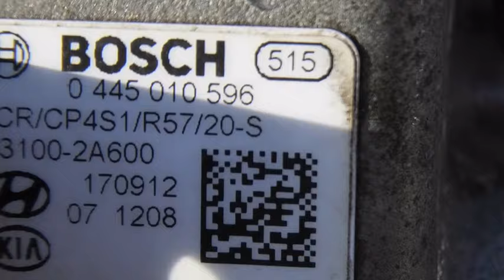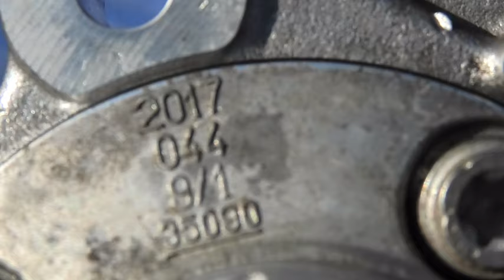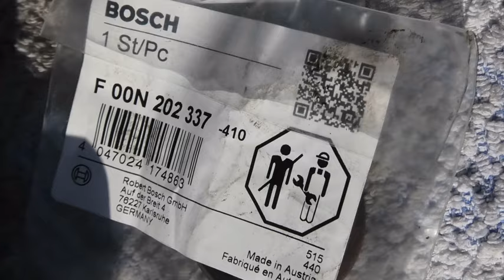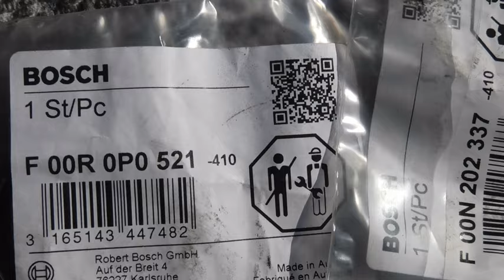EXPERT POMPA BOSCH CP4 S1 EURO 6 WYMIANA USZCZELNIACZY CP4 PUMP REPAIR COMMON RAIL 0445010596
FILM PORUSZA TEMATYKĘ WYMIANY USZCZELNIACZY POMPY BOSCH CP4 S1 , 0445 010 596 , 33100-2A600 MONTOWANEJ W POJAZDACH EURO 6 . POKAZANA POMPA PRACOWAŁA W MARCE HYUNDAI LECZ NUMER FABRYCZNY POKRYWA SIĘ RÓWNIEŻ W INNYCH MARKACH AUT. PODCZAS REMONTU SILNIKA , WYMIANY ROZRZĄDU WARTO PAMIĘTAĆ O ZMIANIE USZCZELNIACZY NA ORYGINALNE OD KTÓRYCH ZALEŻY CZY PALIWO BĘDZIE SIĘ DOSTAWAŁO DO OLEJU LUB POZA KORPUS POMPY NA BLOK SILNIKA . WYMIANA NIE JEST OBOWIĄZKOWA LECZ KOSZT USZCZELNIACZY WZGLĘDEM REMONTU SILNIKA JEST ZNIKOMY . KONSTRUKCYJNIE TA POMPA JUŻ JEST ZMODERNIZOWANA I USZCZELNIENIE ZMIENIONE LECZ MIMO TO NADAL TO ELEMENT UKŁADANKI SILNIKA PALIWO-OLEJ. W TYM POJEŹDZIE NA WAŁKU POMPY NIE WYSTĘPUJE KLIN , JEST FABRYCZNIE ZESZLIFOWANY , CZEMU ? LECZ NIE PORUSZAM DALEJ GDYŻ TAKI UKLAD PRACUJE BDB BEZ KLINA . UWAGA ! WYMIANA CZY NAPRAWA POMPY ZAWSZE WYKONYWANA JEST NA WŁASNE RYZYKO .

THE FILM IS ABOUT REPLACING THE SEALS OF THE BOSCH CP4 S1 PUMP, 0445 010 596, 33100-2A600, MOUNTED IN EURO 6 VEHICLES. THE PUMP SHOWN WORKED IN THE HYUNDAI BRAND, BUT THE FACTORY NUMBER IS ALSO COVERED IN OTHER CAR BRANDS. WHEN REPAIRING THE ENGINE, REPLACING THE TIMING, IT IS WORTH REMEMBERING TO CHANGE THE SEALS TO THE ORIGINAL SEALS, WHICH DEPENDS ON WHETHER THE FUEL WILL LET INTO THE OIL OR OUTSIDE THE PUMP BODY AND INTO THE ENGINE BLOCK. REPLACEMENT IS NOT MANDATORY, BUT THE COST OF SEALS IN RELATION TO ENGINE REPAIR IS MINIMAL. CONSTRUCTIONALLY, THIS PUMP HAS ALREADY BEEN MODERNIZED AND THE SEAL HAS BEEN CHANGED, BUT IT IS STILL AN ELEMENT OF THE FUEL-OIL ENGINE PUZZLE. IN THIS VEHICLE THERE IS NO WEDGE ON THE PUMP SHAFT, IT IS FACTORY GRINDED, WHY? BUT I WILL NOT MOVE ANY FURTHER BECAUSE SUCH A SYSTEM WORKS VERY GOOD WITHOUT A WEDGE. ATTENTION! REPLACEMENT OR REPAIR OF THE PUMP IS ALWAYS PERFORMED AT YOUR OWN RISK.

Im Film geht es um den Austausch der Dichtungen der Bosch CP4 S1-Pumpe, 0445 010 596, 33100-2A600, montiert in Euro-6-Fahrzeugen. Die gezeigte Pumpe funktionierte bei der Marke Hyundai, die Fabriknummer ist jedoch auch bei anderen Automarken abgedeckt. Bei der Reparatur des Motors und dem Austausch der Steuerzeiten ist es wichtig, daran zu denken, die Dichtungen gegen die Originaldichtungen auszutauschen. Dies hängt davon ab, ob der Kraftstoff in das Öl oder aus dem Pumpengehäuse und in den Motorblock gelangt. Ein Austausch ist nicht obligatorisch, aber die Kosten für Dichtungen im Zusammenhang mit der Motorreparatur sind minimal. Konstruktiv wurde diese Pumpe bereits modernisiert und die Dichtung geändert, aber sie ist immer noch ein Element des Heizölmotor-Rätsels. Bei diesem Fahrzeug gibt es keinen Keil an der Pumpenwelle, sie ist im Werk geschliffen, warum? ABER ICH WERDE NICHT WEITER GEHEN, WEIL SO EIN SYSTEM OHNE KEIL SEHR GUT FUNKTIONIERT. AUFMERKSAMKEIT! DER AUSTAUSCH ODER DIE REPARATUR DER PUMPE ERFOLGT IMMER AUF EIGENE GEFAHR.

KVIKMYNDIN ER UM AÐ skipta um innsigli á BOSCH CP4 S1 DÆLU, 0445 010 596, 33100-2A600, FENGIÐ Í EURO 6 BÍL DÆLAN SEM SÝND UNNIÐ Í HYUNDAI MERKINUM, EN ER Í FL. VIÐ VIÐGERÐ Á VÉL, SKIPTUM TÍMASTÖÐU ER ÞAÐ VERT AÐ MUNA AÐ skipta ÚTTINUM Í ORIGINLE ÚTTIÐIN, SEM ER ÞVÍ HVORT HVERT ELDSneytið LEIST INN Í OLIÐIÐ EÐA UTAN DÆLUHÚMIÐ OG INN Í VÉLARBLOKKAN. EKKI SKILDA ER ÚTTAKIÐ EN KOSTNAÐUR VIÐ INNsigli Í TENGSL við VÉLAVIÐGERÐ ER LÁGMIÐ. FRAMLEIÐSLEGA HEFUR ÞESSI DÆLA NEGAR VERIÐ NÚTÆTTU OG ÚTLINUM HEFUR BREYTT, EN HÚN ER ENN ÞÁTTUR Í ELDSneytis-olíuvélarþrautinni. Í ÞESSU ökutæki ER ENGINN fleygur Á DÆLUSKAXINUM, HÚN ER VERKSMIÐJUNARMAÐUR, AF HVERJU? EN ÉG MUN EKKI HAFA LANGAR ÞVÍ SVONA KERFI GERÐAR MJÖG VEL ÁN FLEGL. ATHUGIÐ! SKIPTI EÐA VIÐGERÐ Á DÆLU ER ALLTAF GERÐ Á EIGIN ÁBYRGÐ.

ಈ ಚಲನಚಿತ್ರವು BOSCH CP4 S1 ಪಂಪ್‌ನ ಸೀಲ್‌ಗಳನ್ನು ಬದಲಾಯಿಸುವುದರ ಕುರಿತು, 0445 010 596, 33100-2A600, ಅದರ ಕಾರ್ಯಾಗಾರದಲ್ಲಿ ತೋರಿಸಿರುವ ಯೂರೋ 6 ವಾಹನಗಳಲ್ಲಿ ಅಳವಡಿಸಲಾಗಿದೆ. ಇತರ ಕಾರ್ ಬ್ರಾಂಡ್‌ಗಳಲ್ಲಿ ಆವರಿಸಿದೆ.  ಇಂಜಿನ್ ಅನ್ನು ರಿಪೇರಿ ಮಾಡುವಾಗ, ಸಮಯವನ್ನು ಬದಲಾಯಿಸುವಾಗ, ಸೀಲುಗಳನ್ನು ಮೂಲ ಮುದ್ರೆಗಳಿಗೆ ಬದಲಾಯಿಸಲು ನೆನಪಿಟ್ಟುಕೊಳ್ಳುವುದು ಯೋಗ್ಯವಾಗಿದೆ, ಇದು ಇಂಧನದ ಹೊರಭಾಗಕ್ಕೆ ಒಳಪಡುತ್ತದೆಯೇ
Ī calanacitravu BOSCH CP4 S1 pamp‌na sīl‌gaḷannu badalāyisuvudara kuritu, 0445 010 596, 33100-2A600, adara kāryāgāradalli tōrisiruva yūrō 6 vāhanagaḷalli aḷavaḍisalāgide. Itara kār brāṇḍ‌gaḷalli āvariside. In̄jin annu ripēri māḍuvāga, samayavannu badalāyisuvāga, sīlugaḷannu mūla mudregaḷige badalāyisalu nenapiṭṭukoḷḷuvudu yōgyavāgide, idu indhanada horabhāgakke oḷapaḍuttadeyē embudara mēle avalambitavāgiruttade lāk. Badali māḍuvudu kaḍḍāyavalla, ādare en̄jin durastige sambandhisidante sīl‌gaḷa veccavu kaniṣṭhavāgiruttade. Racanātmakavāgi, ī pamp annu īgāgalē ādhunīkarisalāgide mattu sīl annu badalāyisalāgide, ādare idu innū indhana-āyil en̄jin pajhal‌na ondu anśavāgide. Ī vāhanadalli pamp śāphṭ‌nalli yāvudē veḍj illa, idu phyākṭari graiṇḍ āgide, ēke? Ādare nānu munde calisuvudilla ēkendare antaha vyavastheyu beṇeyillade uttamavāgi kāryanirvahisuttade. Gamana! Pamp‌na badali athavā durastiyannu yāvāgalū nim'ma svanta apāyadalli nirvahisalāguttade.